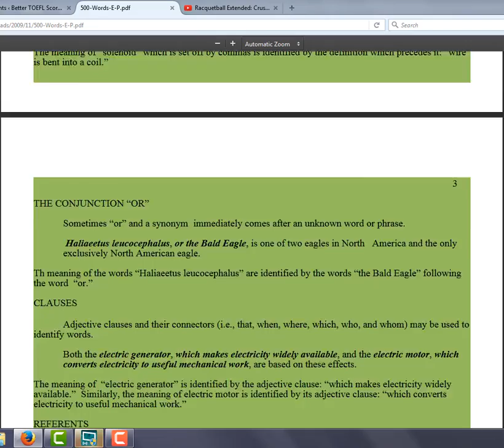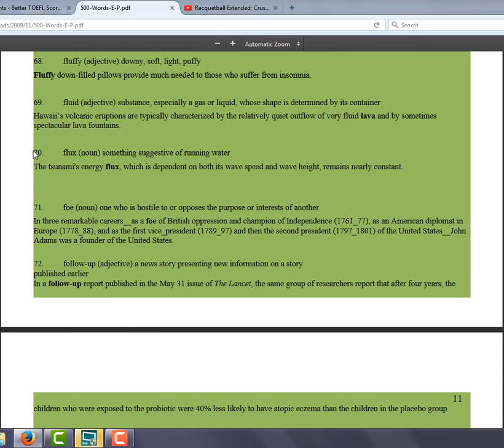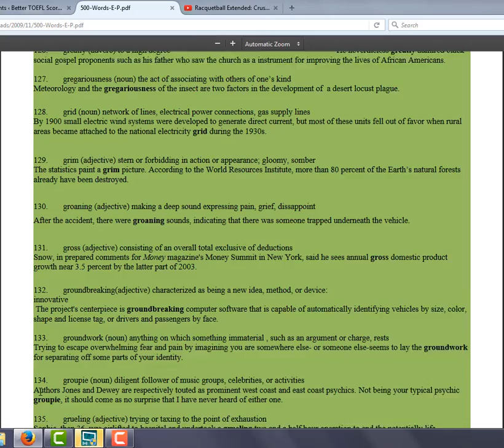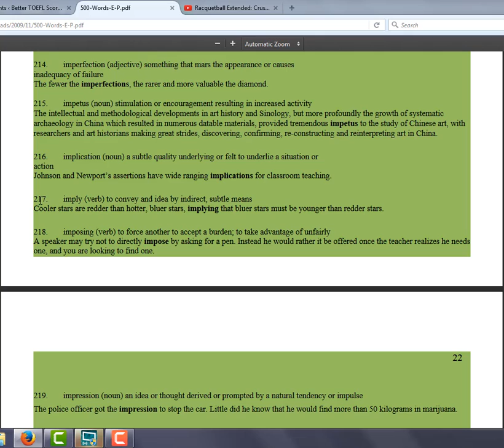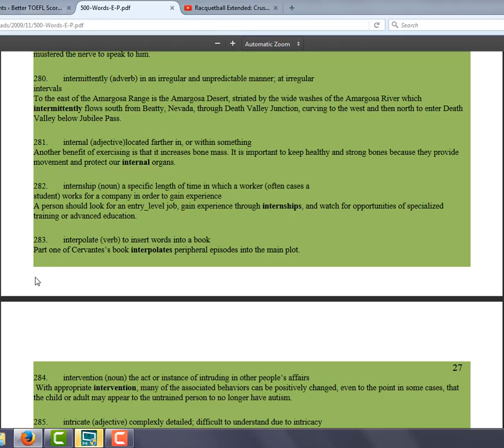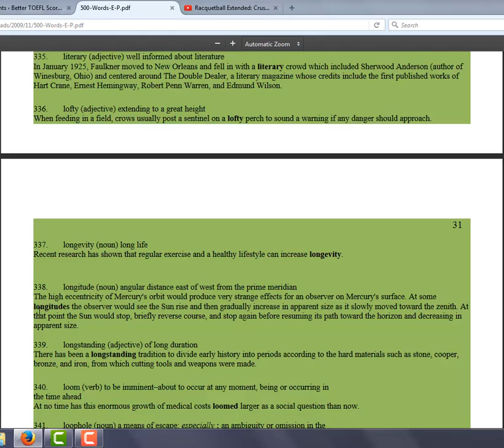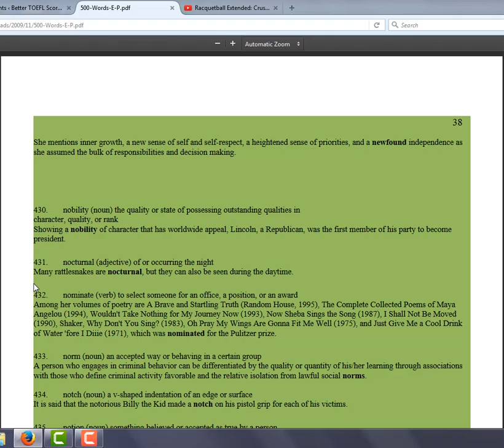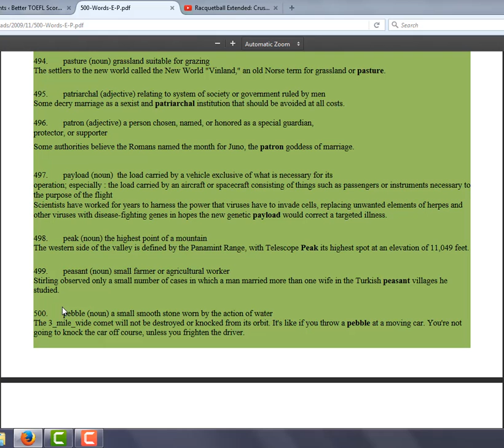Lesson 5: Vocabulary List of 500 Words: E-P